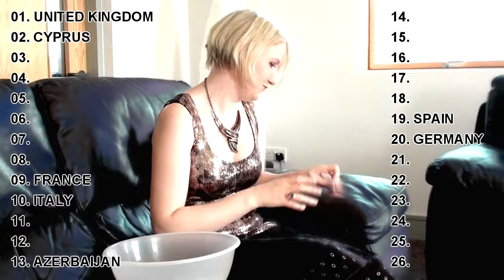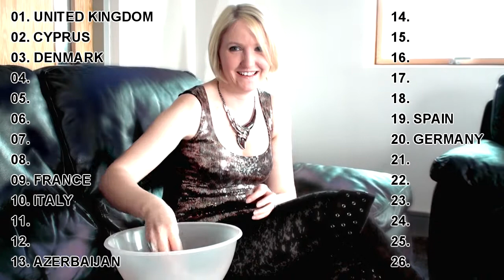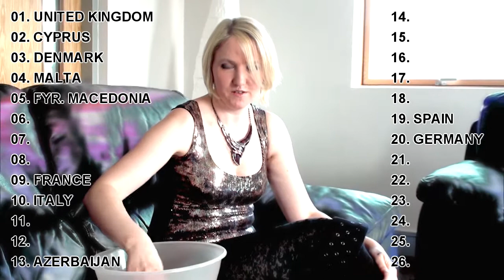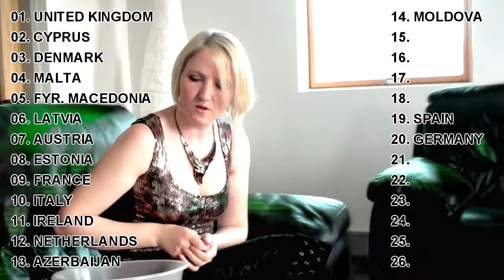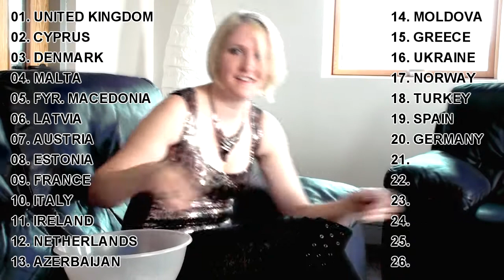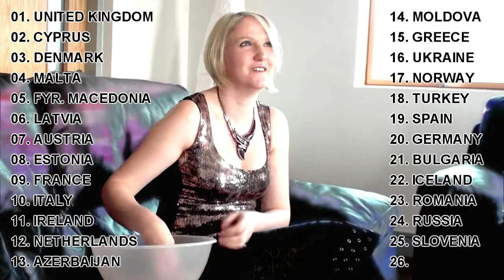EUROVISION 2012 - The DRAW for positions in the final!!! (Waterford Preview Party)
The quintessential form guide to this year's Eurovision entries.
If you fancy placing a bet, you wanna check this first.
Contains 30sec clips of the songs, and vital info re: odds and typical televoting patterns.

Also it is the official video for Semi Final 2 of Munster's Premier Eurovision Preview Party!!! It takes place in Waterford city, Ireland on the 18th of May 2012 in the lavish Basement Bar of Revolution Bar on John's Street.

If you want to come along and join the party, you can keep up with all the latest news about it on the facebook event

There are two ways to vote:

1. For the hardcore fans, you can submit your 10 qualifiers from the semi. 7 of these will score 1pt each, and your Top 3 favourite songs will score 3pts each.

2. If you'd rather less hassle, you can pick out just your three favourite songs and each one will score 2pts.

either way, the votes need to be submitted to me privately in an email.

SEMI-FINAL 1

01. Montenegro - Rambo Amadeus - Euro-neuro
02. Iceland - Greta Salóme & Jónsi - Never forget
03. Greece - Eleftheria Eleftheriou - Aphrodisiac
04. Latvia - Anmary - Beautiful song
05. Albania - Rona Nishliu - Suus
06. Romania - Mandinga - Zaleilah
07. Switzerland - Sinplus - Unbreakable
08. Belgium - Iris - Would you?
09. Finland - Pernilla Karlsson - När jag blundar
10. Israel - Izabo - Time
11. San Marino - Valentina Monetta - The social network song (uh, uh-oh-uh, oh)
12. Cyprus - Ivi Adamou - La la love
13. Denmark - Soluna Samay - Should've known better
14. Russia - Buranovskiye Babushki Grannies - Party for everybody
15. Hungary - Compact Disco - Sound of our hearts
16. Austria - Trackshittaz - Woki mit deim popo
17. Moldova - Pasha Parfeny - Lăutar
18. Ireland - Jedward - Waterline

SEMI-FINAL 2:

01. Serbia - Željko Joksimović - Nije ljubav stvar
02. FYR Macedonia - Kaliopi - Crno i belo
03. Netherlands - Joan Franka - You and me
04. Malta - Kurt Calleja - This is the night
05. Belarus - Litesound - We are the heroes!
06. Portugal - Filipa Sousa - Vida minha
07. Ukraine - Gaitana - Be my guest
08. Bulgaria - Sofi Marinova - Love unlimited
09. Slovenia - Eva Boto - Verjamem
10. Croatia - Nina Badrić - Nebo
11. Sweden - Loreen - Euphoria
12. Georgia - Anri Jokhadze - I'm a joker
13. Turkey - Can Bonomo - Love me back
14. Estonia - Ott Lepland - Kuula
15. Slovakia - Max Jason Mai - Don't close your eyes
16. Norway - Tooji - Stay
17. Bosnia and Herzegovina - Maya Sar - Korake ti znam
18. Lithuania - Donny Montell - Love is blind

AUTOMATIC FINALISTS:

01. UK  - Engelbert Humperdinck - Love will set you free
09. France - Anggun - Echo (You and I)
10. Italy - Nina Zilli - L'amore è femmina (Out of love)
13. Azerbaijan - Səbinə Babayeva - When the music dies
19. Spain - Pastora Soler - Quédate conmigo
20. Germany - Roman Lob - Standing still

England Wales Scotland Great Britain FYROM former Yugoslav Republic of Eurovision 2012 Bookies ESC 2012 Bookmakers eurovision betting odds 2012 odds checker oddschecker